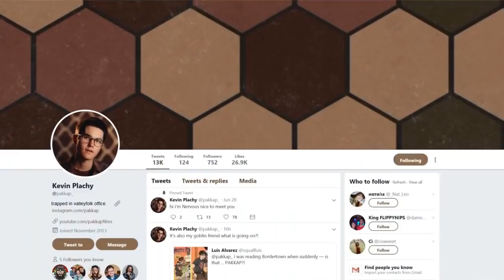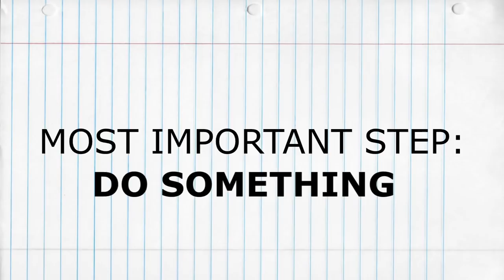What To Do If Your Bird Flies Away - Dynamic Banter Listener Series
Animated by Dynamic Banter listener Peter Clark AKA Dynamic Banter Bits!

If you have edits you'd like to submit to this series, use DBListener in the title of your video (Or add it to the title of an existing video)!